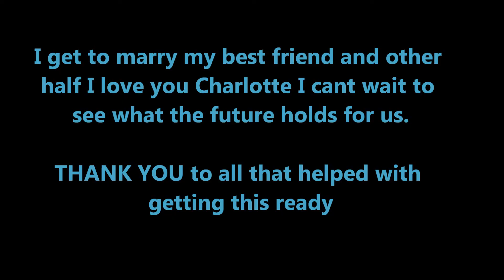scavenger hunt proposal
a short video of the scavnger hunt i sent charlotte on before asking her to marry me. i do not claim to own the music in this video all rights reserved to the owner